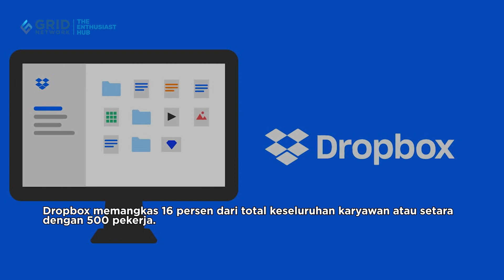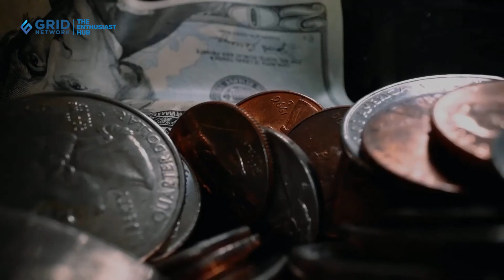Perusahaan Penyedia Layanan Penyimpanan Digital Dropbox PHK 500 Karyawan, Sebut AI Jadi Penyebabnya!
KOMPAS.com - Platform penyimpanan cloud dan berbagi file, Dropbox, menambah daftar panjang perusahaan teknologi yang melakukan pemutusan hubungan kerja (PHK) terhadap karyawannya. Dropbox memangkas 16 persen dari total keseluruhan karyawan atau setara dengan 500 pekerja. Pengumuman pemangkasan tersebut diumumkan dalam memo internal perusahaan yang ditulis oleh CEO dan Co-founder Dropbox, Drew Houston, Kamis (27/4/2023). Houston menyebut ada dua faktor penting yang mendorong perusahaan melakukan PHK. Alasan pertama adalah Dropbox dilaporkan mengalami perlambatan pertumbuhan.